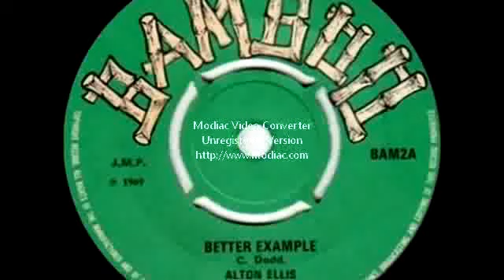ALTON ELLIS BETTER EXAMPLE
the one and only MR  ALTON ELLIS .